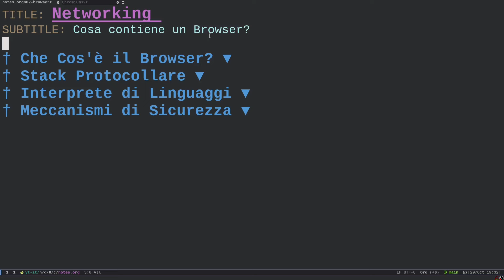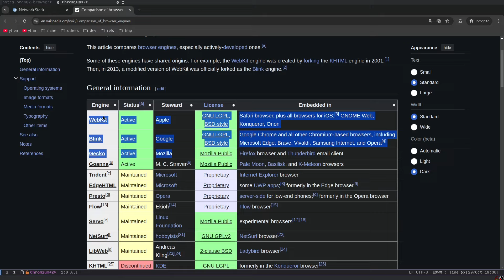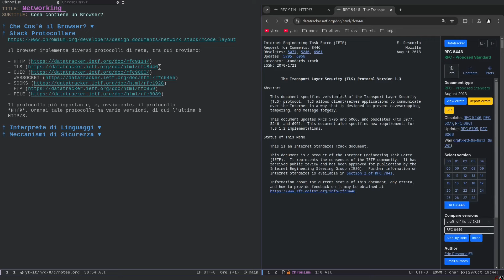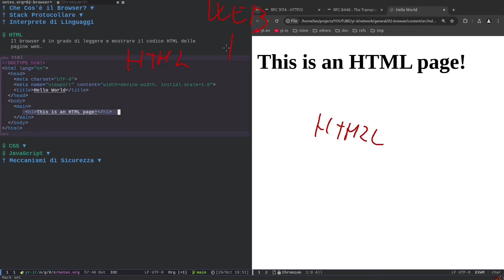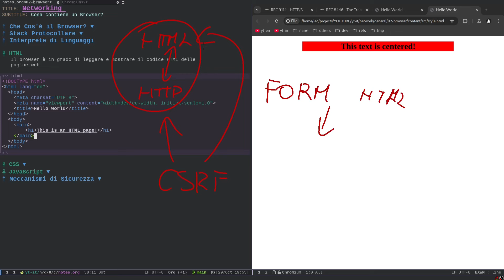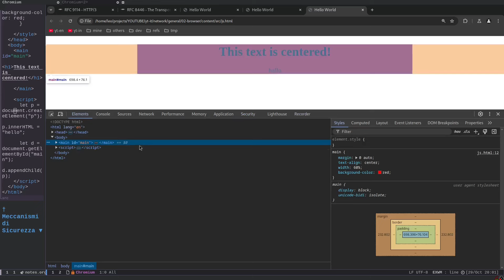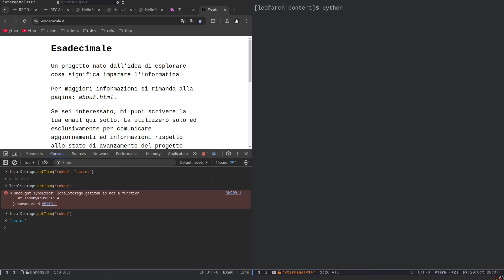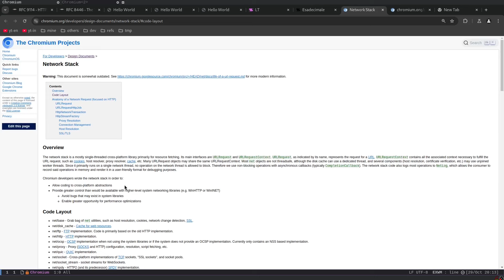Cosa contiene un Browser?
In questo video provo a descrivere un minimo la complessità dei browser moderni.
Vorrei entrare più in dettaglio onestamente, ma è tardi, e sono stanco :/

Buona visione!

TIMESTAMP

00:00 Cosa contiene un Browser?
05:35 Stack Protocollare
13:45 Interprete di Linguaggi
20:45 JavaScript e DOM
25:25 Meccanismi di Sicurezza
28:00 Il Pericolo del XSS
32:25 Sulle Origin
34:33 Conclusioni

RIFERIMENTI

CONTATTI